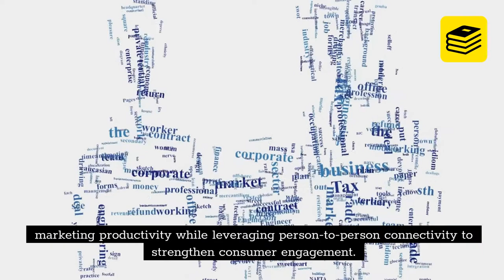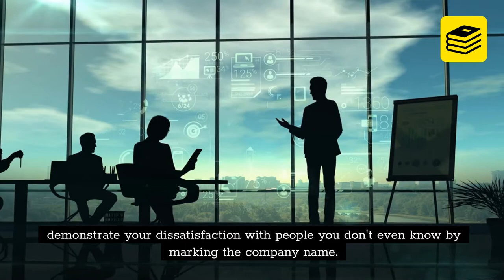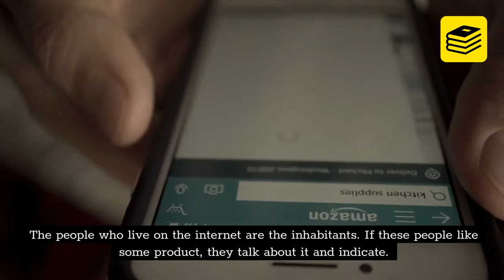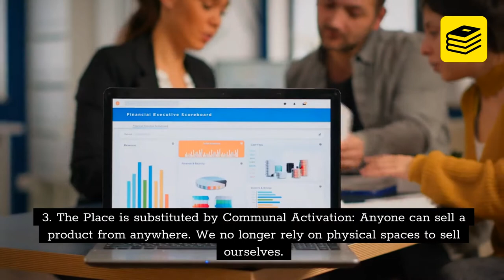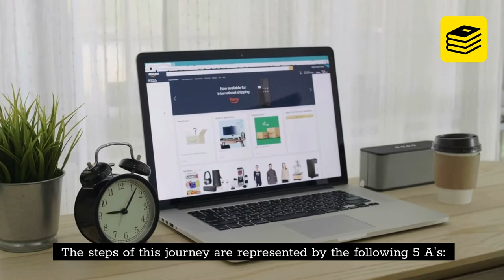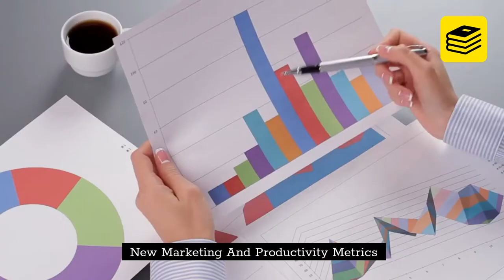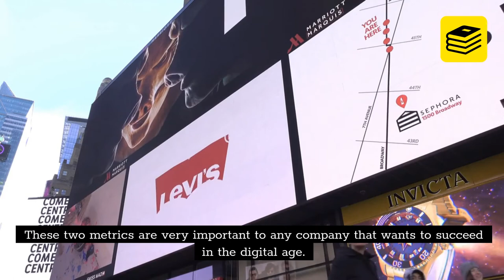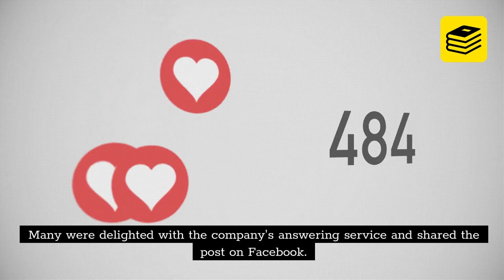Marketing 4 0 by Philip Kotler - Book Summary by Book Shack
► About this Book: Marketing 4.0 Summary

Philip Kotler, one of the world's top marketing experts, wrote Marketing 4.0 to guide the next generation of professionals on the road to change. Marketing is no longer the same: the internet and the rise of the digital world have changed the relationship of companies with their consumers. Advertisements on billboards and television are no longer as influential as before. So how do you reach your customers effectively? What are the changes brought by this new era of the digital world? This book will help you understand the new dynamics of the market and how you can improve your productivity today.

This book answers the ultimate question in the minds of next-generation marketers: ‘In a connected world, what are the new rules of marketing?’ With increased mobility and connectivity, customers have shorter attention span to consider and evaluate brands. There are two major implications. First, marketers need to stand out and deliver a moment to get customer attention. Secondly, customers rely on the advice of their friends and family on which brand to choose. The book discusses the power shifts, the paradoxes of connectivity, and the future sub-cultures that will shape the future of marketing. It will lay the foundation which makes WOW Marketing imperative. It will explain how WOW Marketing improves marketing productivity.

► In "Marketing 4.0" Book you'll learn:- Marketing 4.0 Summary

• Learn what is Marketing 4.0
• Moving from Traditional to Digital.
• Use mobile in your favor.
• Improve your performance.
• Learn Content Marketing.
• Learn how Digital Marketing brought changes.
• The Evolution and Future of Marketing - Marketing 4.0 Moving from Traditional to Digital.
• Review of Marketing 4.0 by Philip Kotler
• Marketing 4.0 moving from traditional to digital.

► Author's biography

Philip Kotler - Father of Modern Marketing - Marketing 4.0 Summary

Philip Kotler is an American marketing consultant, author, and professor at the Kellogg School of Management at Northwestern University. He studied economics from three Nobel Prize laureates and went on to define new marketing practices, being a few examples of it: marketing practices based on behavioral science, strategic marketing, and social marketing. Kotler is a prolific author, his most successful books are “Marketing Management,” “Marketing 4.0,” “Kellogg on Branding,” “Winning Global Markets,” and “Kotler on Marketing.”